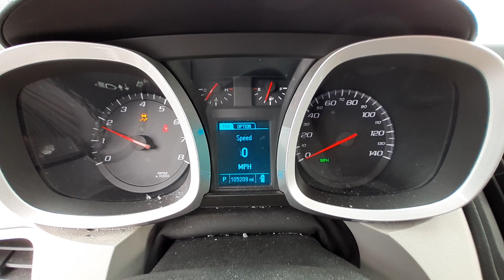U0660B 2014 Chevy Equinox